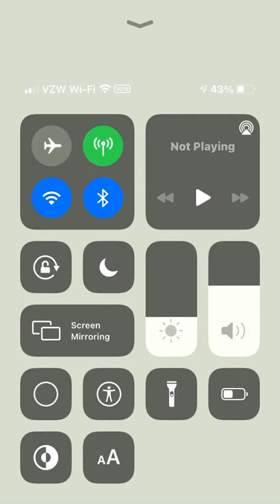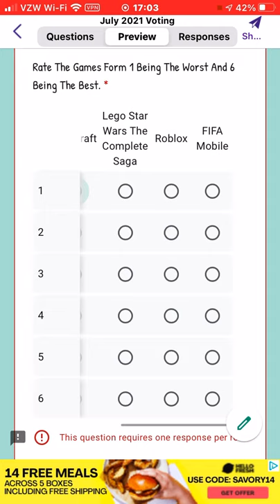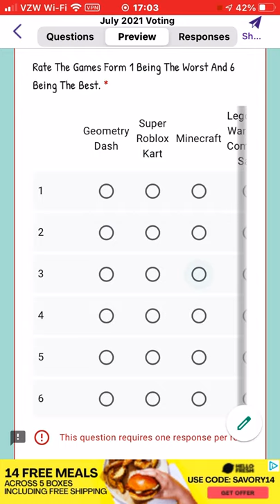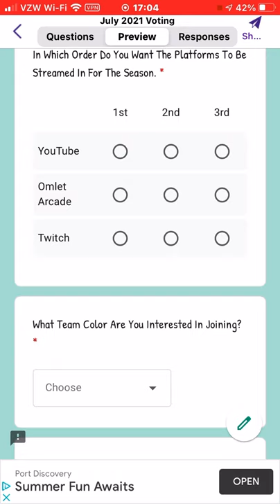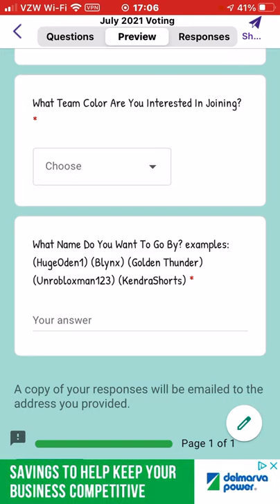July 2021 Voting